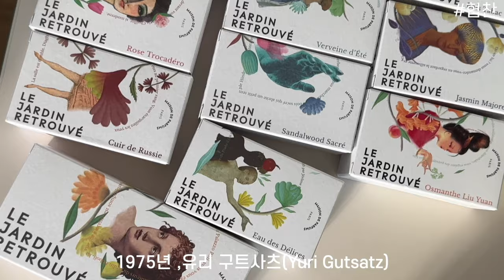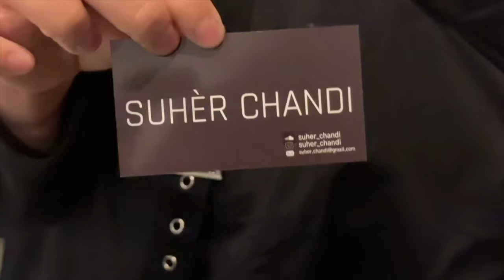🇫🇷통역사의 일상 (니치 향수, 대사관 행사) FRENCH PERFUMES,EMBASSY of France | Bonne Nuit 본뉘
🇫🇷프랑스어로 여행 브이로그
🇫🇷VLOG in French

DIRECTED+EDITED by BN
(FRENCH + ENGLISH + KOREAN subs available)
(프랑스어, 영어, 한국어 자막)
*프랑스어, 영어 자막 켜시면 됩니다!
✔️클래스 101 [나의 첫 프랑스어 수업] Bonne nuit와 지금 바로 떠나는 프랑스행 티켓팅

오늘 영상은 '본뉘의 프랑스어 브이로그'입니다✨
오늘도 모두 본뉘하세요!
Bonne nuit everyone!

*Le Jardin Retrouvé 제품만을 제공 받아 작성한 리뷰입니다.
* LJR본사 인스타 계정
Le Jardin Retrouvé (Rediscovered Garden)Paris 1975(@lejardinretrouve)
* 리퀴드퍼퓸바 청담 플래그십 스토어에서 구매시 10% 할인 가능
*판교 현대백화점에서 구매 가능